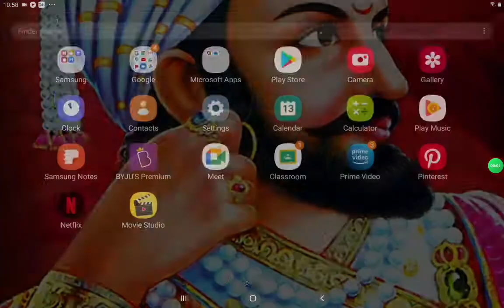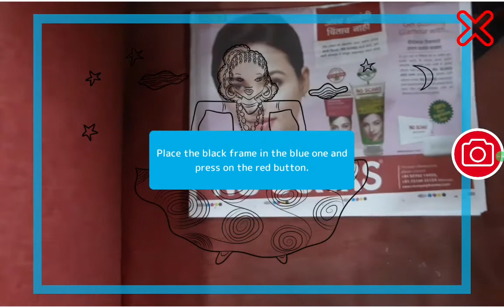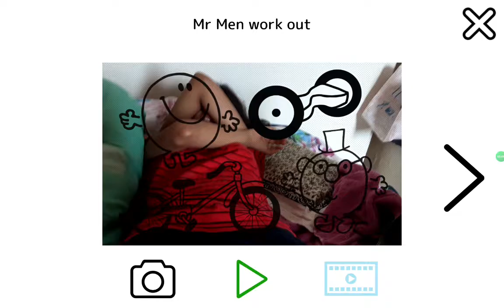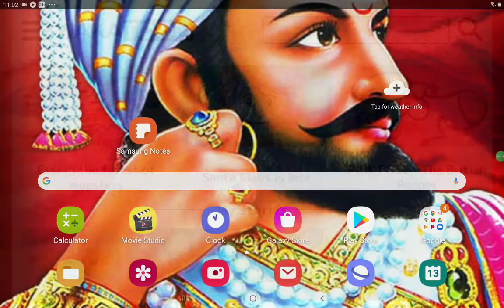How to use wakatoon app clicking photo and creating animation very easy